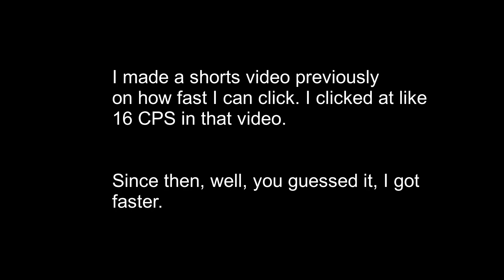How fast i can click PART 2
EPIC!